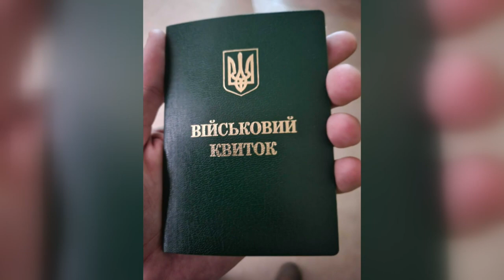St. Cloud man returns after fighting for months in Ukraine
Wearing a Ukrainian Army Uniform, 31-year-old Elias Partridge worked with other volunteers from the U.K. and Europe who were also compelled to help Ukrainians hold their ranks.